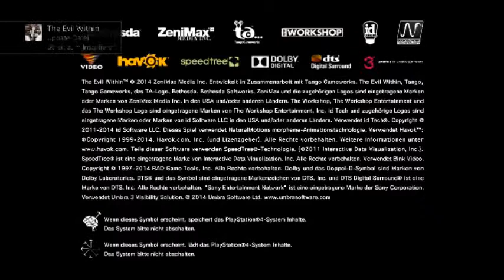The Evil Within #01 Im Schlachterkeller ★ Let's Play TEW PS4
Ein klasse Horror Spiel aus dem Hause Bethesda.
Gruselig und unheimlich zugleich.
Lebendige Toten und weitere Kreaturen müssen bekämpft werden.
Rätsel müssen gelöst werden.

BEST CONSOLE GAME SONY PLAYSTATION
2014 Gamescom Award

Super Grafik und Uncut